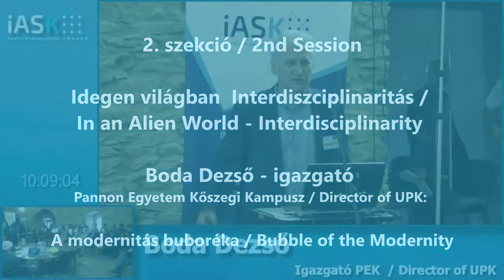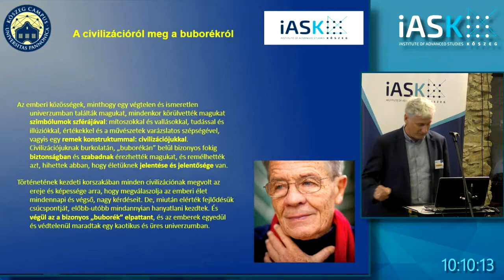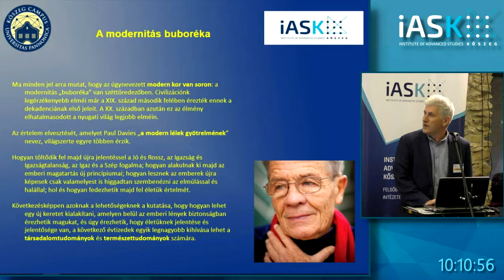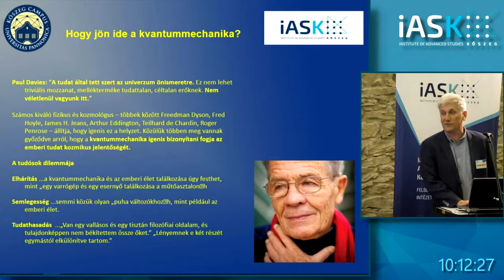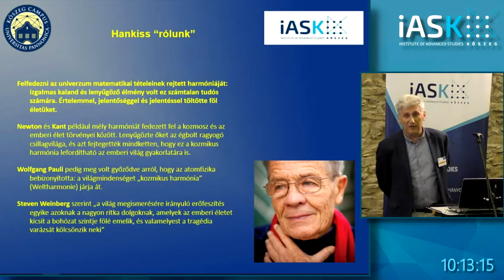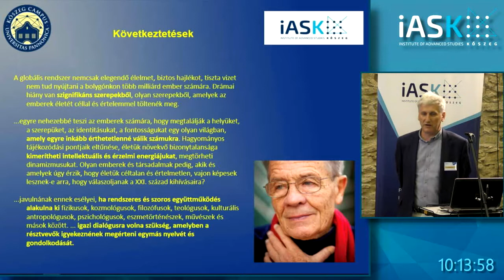Boda Dezső - Pannon Egyetem Kőszegi Kampusz, igazgató - A modernítás buboréka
Idegen világban - Interdiszciplinaritás - Boda Dezső - Pannon Egyetem Kőszegi Kampusz, igazgató - A modernítás buboréka - Hankiss Elemér Konferencia (iASK)

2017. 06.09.